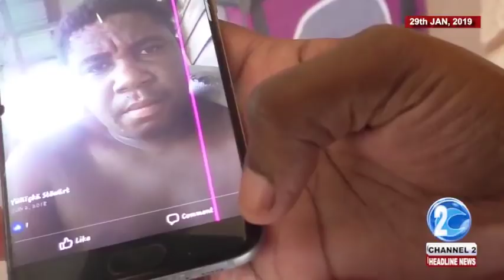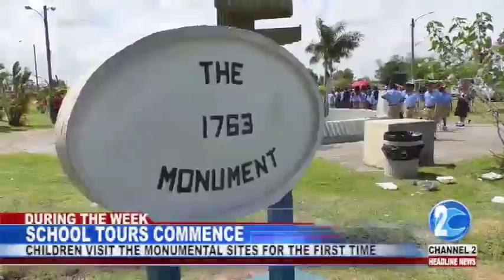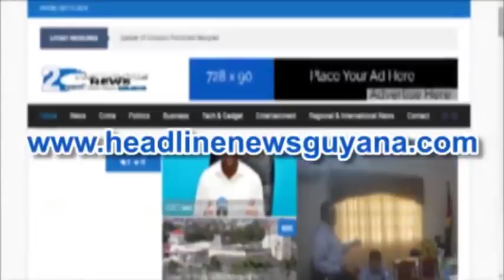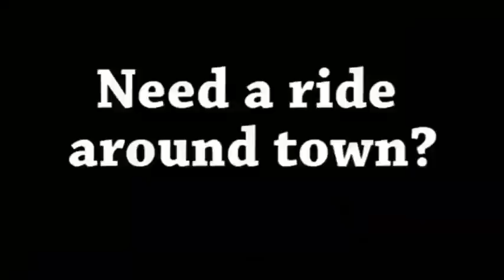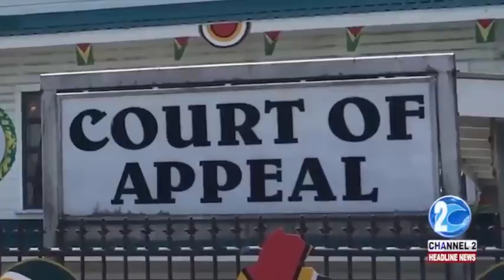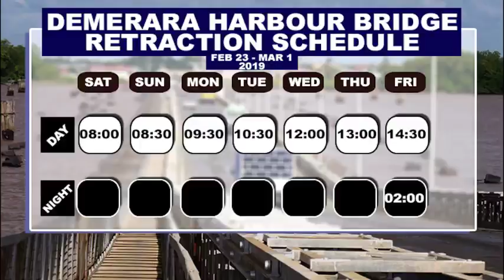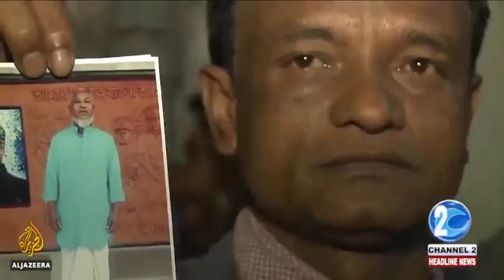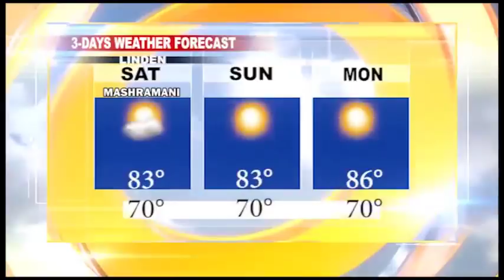GUYANA TRUSTED TELEVISION HEADLINE NEWS 22ND FEBRUARY, 2019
This evening...

1…  Another local plane crashes, this time, killing the pilot
2… Solicitor General promises legal action against a local news
3… More Children enjoy the Mashramani season.
4...IN THE REGION, Maduro Shuts Venezuela's Border With Brazil Amid Aid Standoff
5...and international news, Bangladesh Calls Off Rescue Operation in the wake of a massive fire.